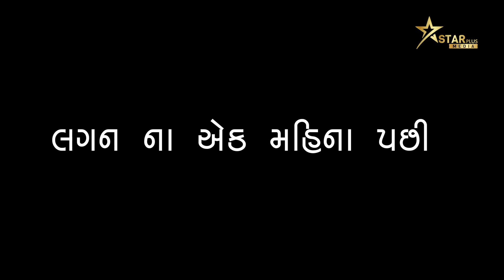ફેશનવાળી કીસુડીને બિચારો ભગેડી | Kisudi | Bhagedi | Comedy | Star Plus Media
New Comedy Video ફેશનવાળી કીસુડીને બિચારો ભગેડી  | Kisudi | Bhagedi | Comedy | Star Plus Media

Actor: Krishna Bes (Kisudi), Bhavesh Bhagedi, Washim (Jinko), Laxmikant Dhamal, Payalben Patel.